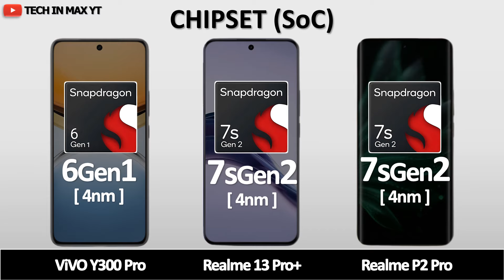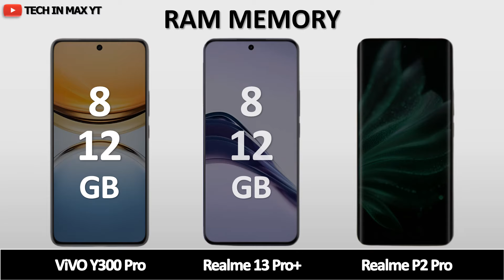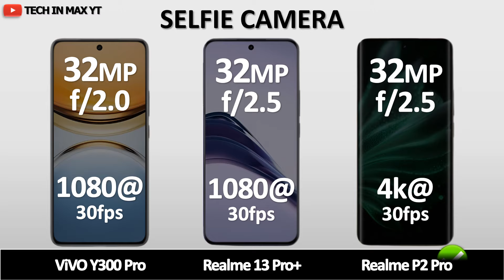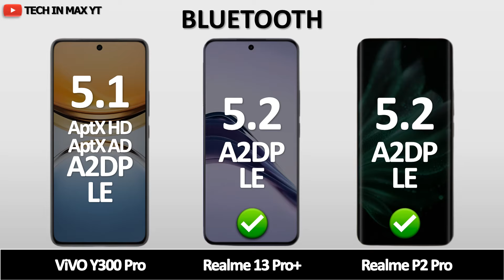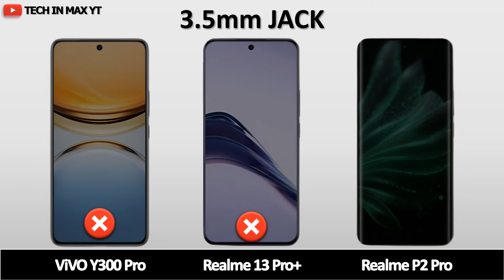Vivo Y300 Pro vs Realme P2 Pro Realme 13 Pro+ | Comparison video 2024⚡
Like__
Share__
Comment__
Subscribe__